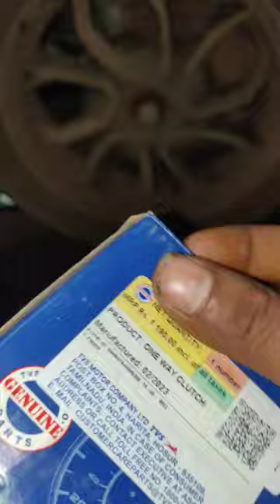tvs ntorq 125 bs6 one way clutch work